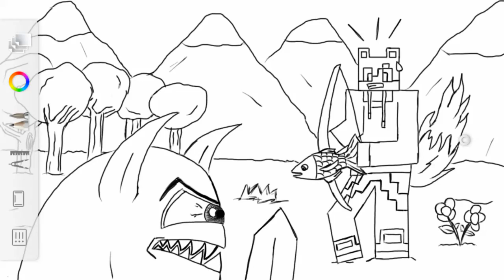Mi primera toma de contacto con digital art (Thanks to Andrei Terbea).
Me dieron ganas de  crear por mi cuenta una imagen de perfil para la app Discord o cualquier otra app que usase en el futuro.

Todo el proceso se llevo a cabo con una app llamada Autodesk Sketchbook que está disponible en Android/IOS y en PC/Mac:

Hice uso de tutoriales del Youtuber Andrei Terbea al que le agradezco que comparta sus conocimientos en digital art